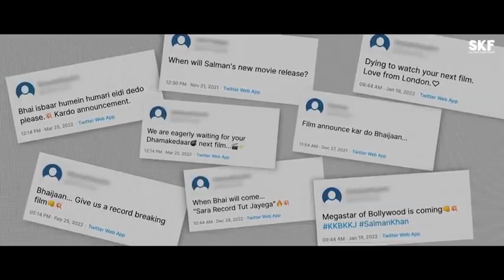kisi ke bhai Kisi ki Jaan